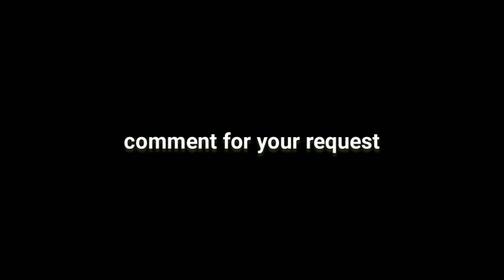Panghadlok sa batang dili mukaon | panakot sa batang ayaw kumain bisaya version